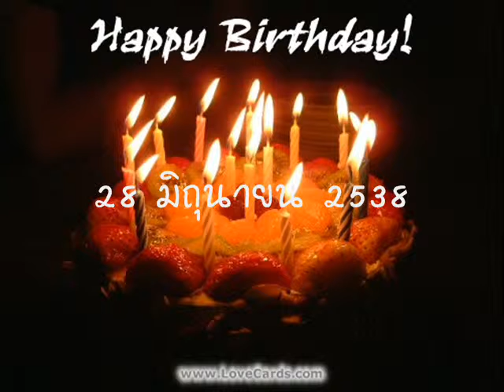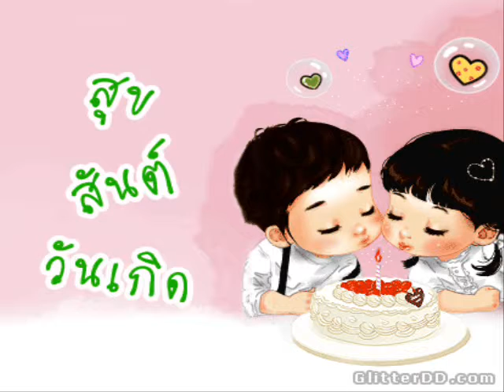วันเกิดมอส